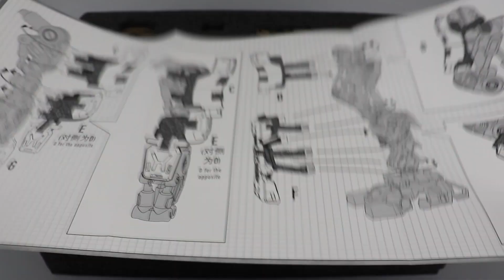【开盒分享】JOYTOY暗源 1/18 第九军团09ST LEGION 战慑机甲FEAR(ASSAULT)+ 机甲骑兵MHCHA CAVALRY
1.MK2 - Hero Theme
2.The High Line - Causmic
3.Cjbeards - Fire and Thunder